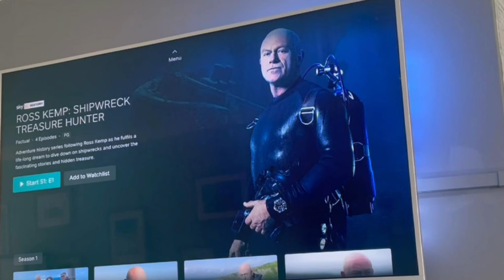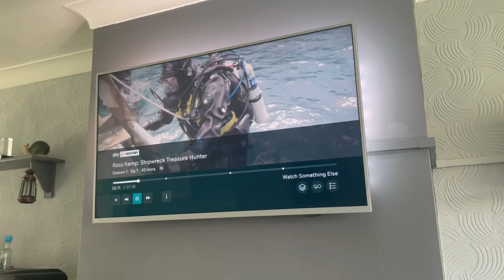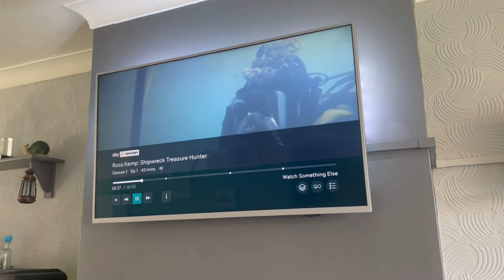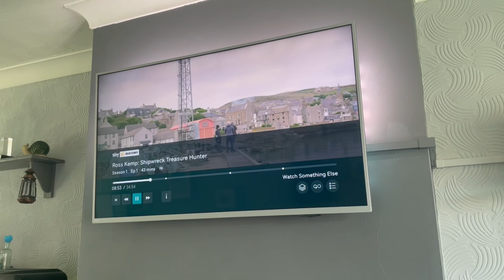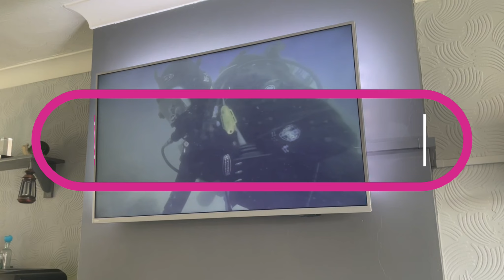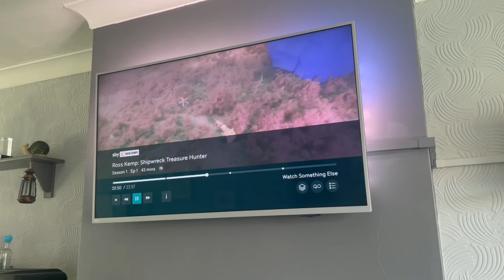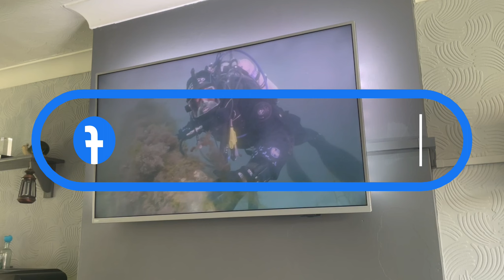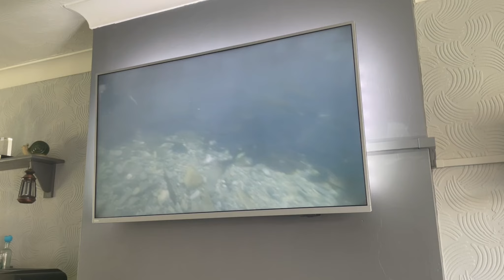"Shipwreck Treasure Hunter" Reviewed by UKDiver - VIP Special Request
If you fancy joining me for some scuba chat, more hints tips and advice, then check out my Patreon page and sign up to my monthly online club nights or for the full package, become a VIP!